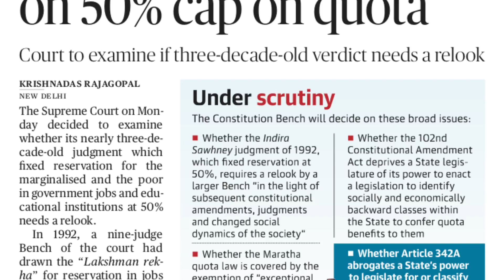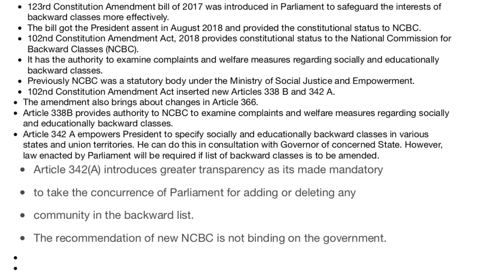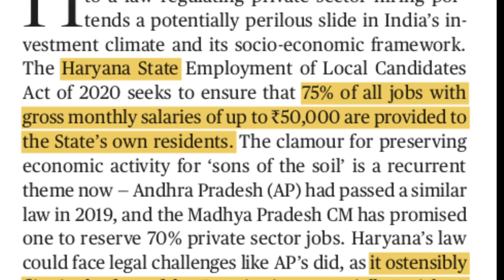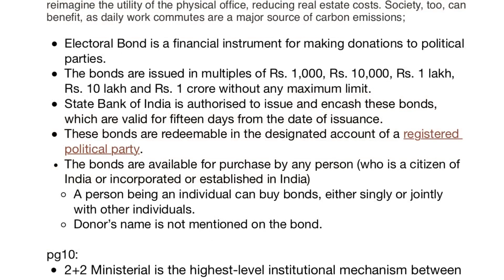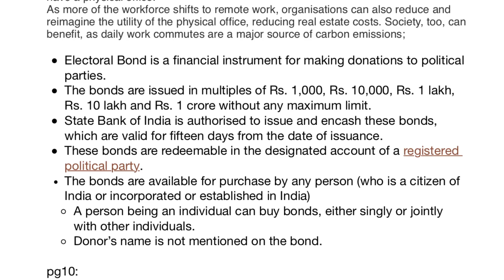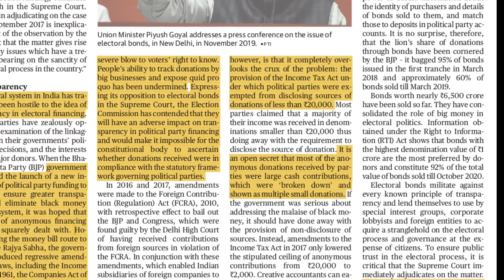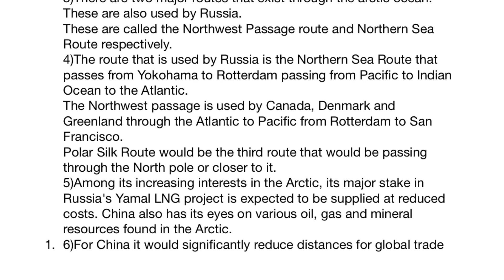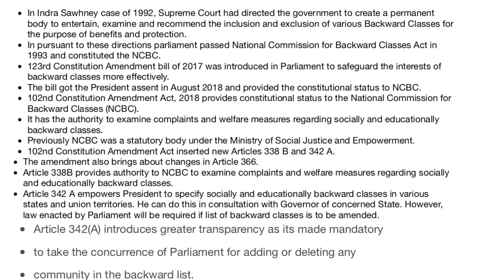The Hindu Analysis 9Th March For Upsc;Think Different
Indira Sawhney Case
102Nd Amendment Act
Art 342A
Polar Silk Road
Doha Agreement
2+2 Dialogue
Electoral Bonds
Reervation By States